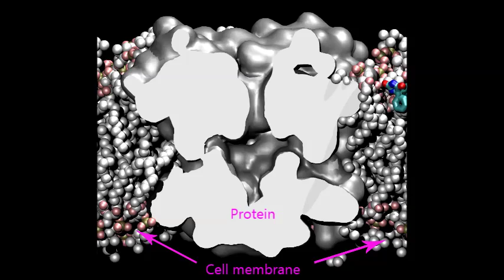New insights into pain relief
ANU scientists have opened the door to a new world of pain treatments with their discovery of the exact way that pain relief drugs, such as anaesthetics, work on the body.

Dr Ben Corry and Lewis Martin developed a detailed computer model that revealed for the first time how benzocaine, a local anaesthetic, and phenytoin, an anti-epilepsy drug, enter into nerve cells and prevent the pain signals being transmitted to the brain."By understanding how the current range of drugs work we can best design the next generation, to better treat conditions such as chronic pain, epilepsy and cardiac arrhythmia," said Dr Corry.

The precise knowledge of how the drug molecules attach to proteins in the nerve cell give a springboard for redesigning drugs without the side-effects that current drugs bring with them.
Their work, from the Research School of Biology at ANU is published in the latest edition of PLOS Computational Biology.
Local anaesthetics were first inspired by cocaine and have been in use for more than 100  years, but the exact mechanism has not been understood until now.

The pair used more than three million CPU hours on the National Computational Infrastructure's supercomputer to simulate the drug's route into the nerve cell. Pain signals are transmitted to the brain when proteins that act as tiny gateways in nerve cell walls open, allowing sodium and potassium ions to pass through. The simulation shows that the drug's final binding site is inside the sodium gateway protein, which blocks it and prevents the signal from being transmitted. Drugs that block sodium channels are also used to treat nerve-signal disorders such as epilepsy or heart arrhythmia. However, the current drugs target sodium channels indiscriminately throughout the body, which can lead to side effects.

Dr Corry says pharmaceutical companies are especially interested developing new drugs designed to selectively target the subtly-differing proteins in specific locations of the body, such as the heart or brain. "Knowledge of the fine molecular detail of the drug opens up possibilities to conceive new drugs," says Dr Corry. "Chronic pain is a big market, and an avenue I'd also like to pursue is developing antibiotics based on this approach."